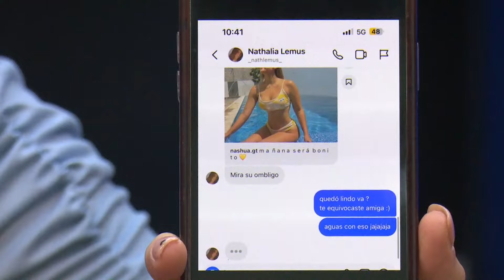No Quiero Terapia: Expresar Mis Sentimientos en Redes Sociales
En este nuevo episodio de "No Quiero Terapia", acompaña a la psicóloga Paulina Ortiz y a las presentadoras Nashua González y Gabriela Lemus en la plática sobre como una persona puede expresar sus sentimientos en sus redes sociales.